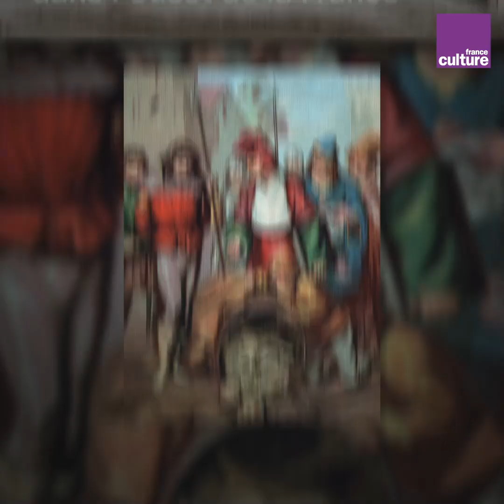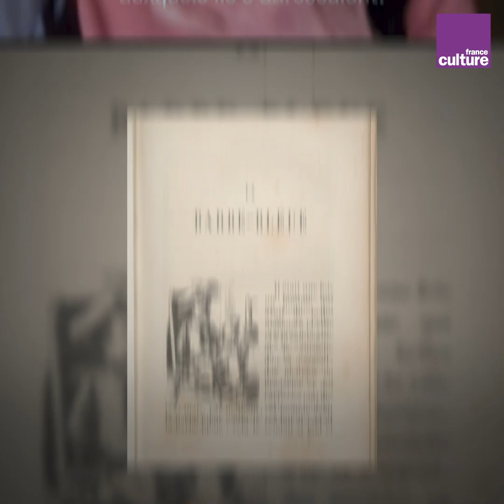Barbe Bleue : le féminicide dans la culture populaire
Bien que terrifiante, l’histoire de Barbe Bleue a accompagné des générations d’enfants. Mais que cache le conte macabre derrière cette série de féminicides ?